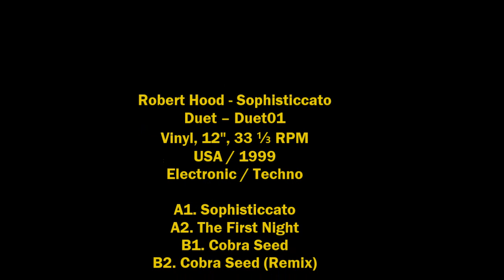Robert Hood - Sophisticcato (12" Vinyl USA 1999)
Cuando se habla del techno de Detroit, estamos hablando de Robert Hood.
Este 12" abre la historia del catálogo para Duet, allá popr 1999, subsidario del sello M-Plant, propiedad del Robert.
Placa completa con sus 4 pistas.

Robert Hood - Sophisticcato
Duet – Duet01
Vinyl, 12", 33 ⅓ RPM
USA / 1999
Electronic / Techno

A1. Sophisticcato
A2. The First Night
B1. Cobra Seed
B2. Cobra Seed (Remix)